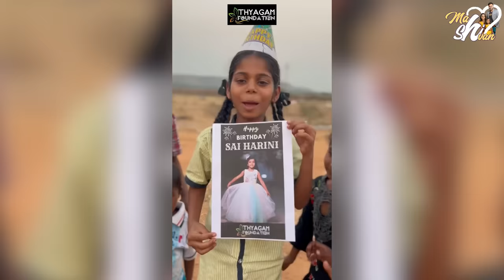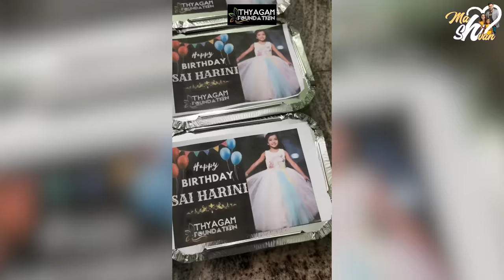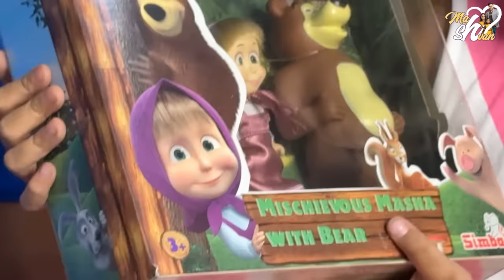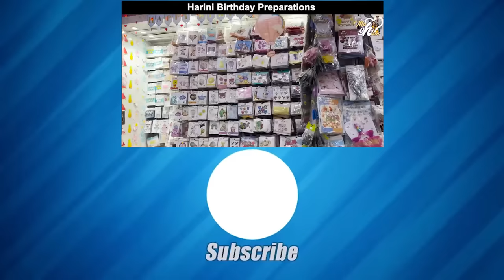Birthday Gifts Unboxing || @Mahishivan || Tamada Media